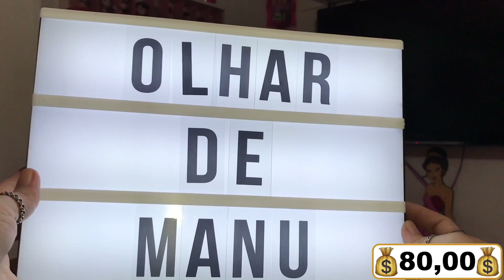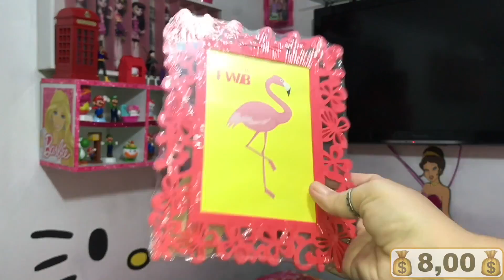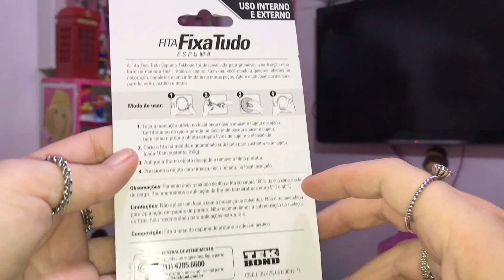Comprinhas de decoração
Hoje eu vim mostrar p/ vcs as comprinhas de decoração para o meu quarto e algumas coisas para o meu cantinho do café.
=^.^=Bjs=^.^=